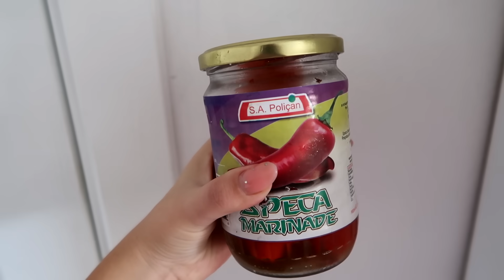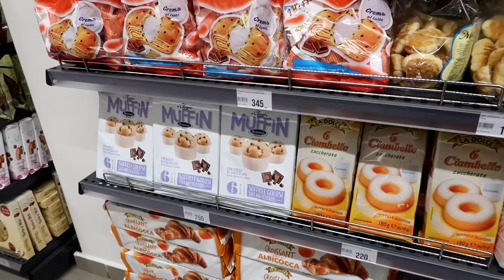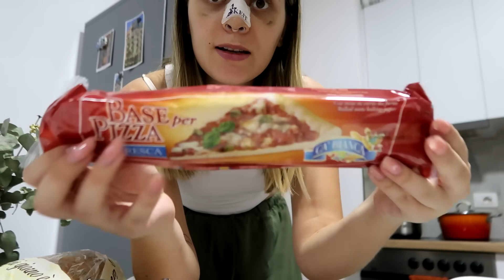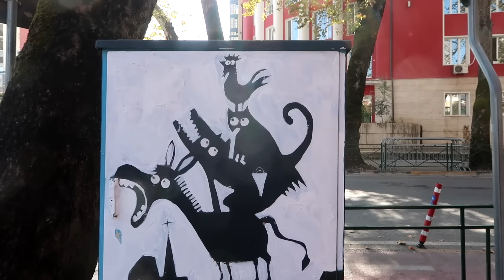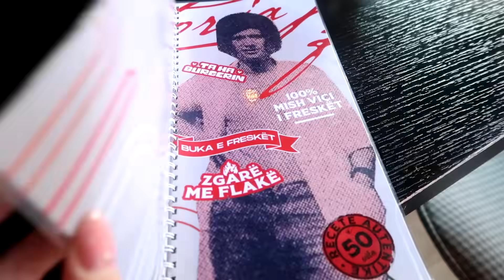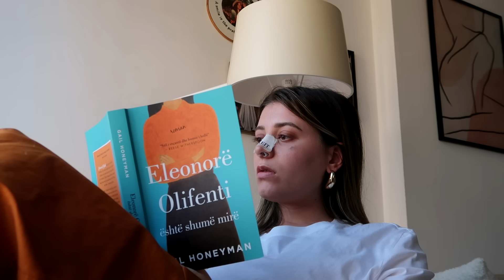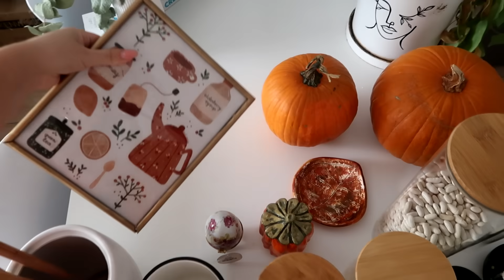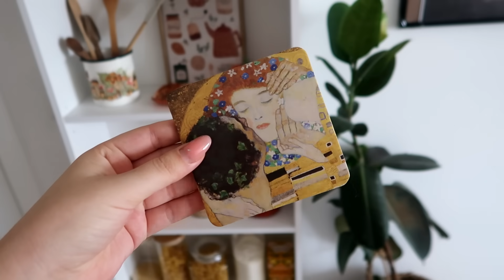DATE ROMANTIK |dekoroj shtepine per vjeshte, supermarket haul, presim biletet ..cozy days | VLOG